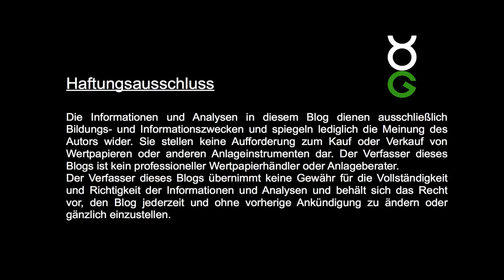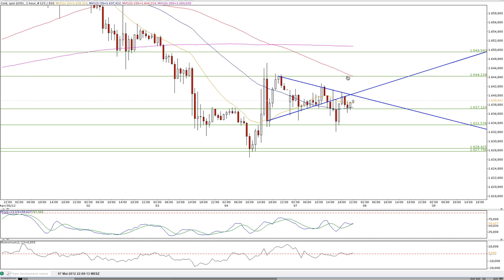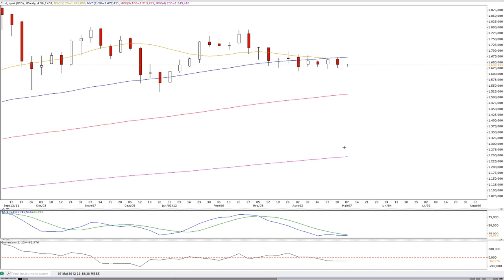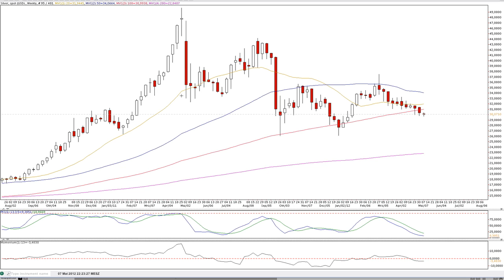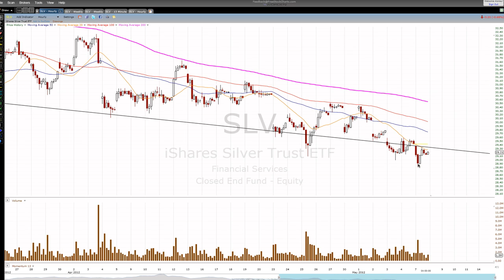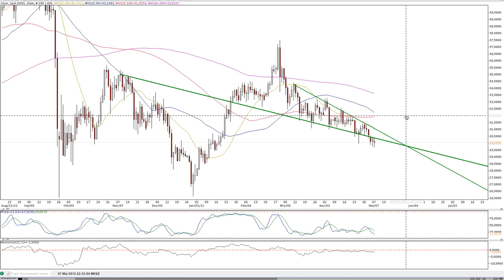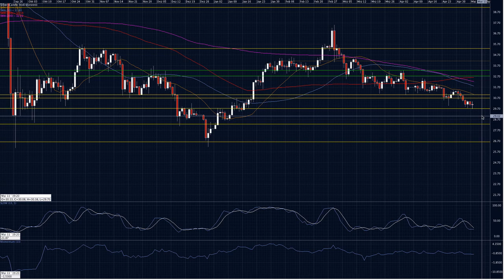2012-Mai-07 Gold und Silber im Tageschart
Moin und die Silberbären versuchen erneut den Markt auszuverkaufen. Sie scheitern jedoch erneut an dem Versuch einen Schlusskurs unter die U$ 30,00 zu generieren.

WolkeP